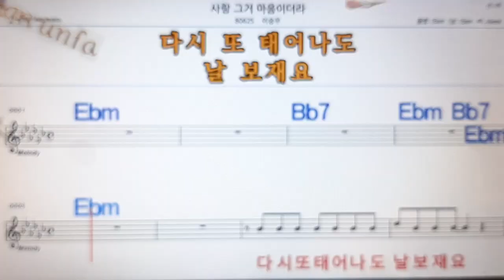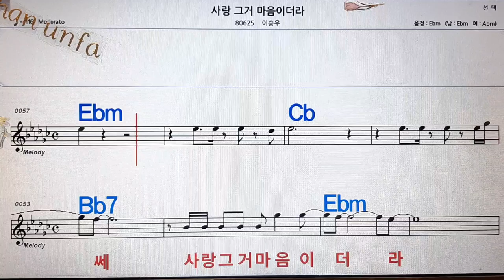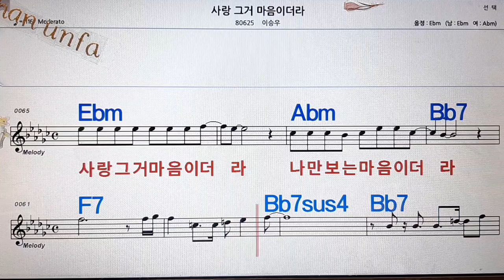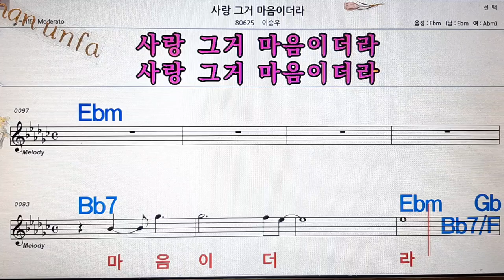사랑 그거 마음이더라/이승우💋노래방, 통기타 , 코드 큰악보, 가라오케, 반주💖Karaoke, Sheet Music, Chord, MR